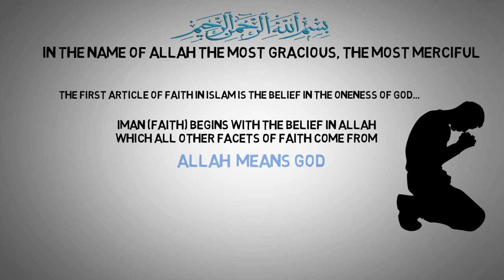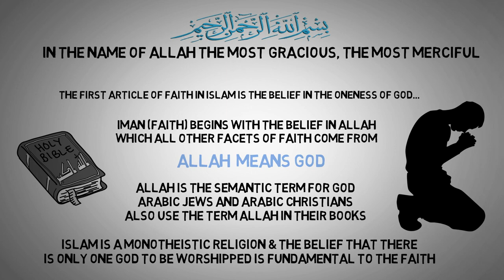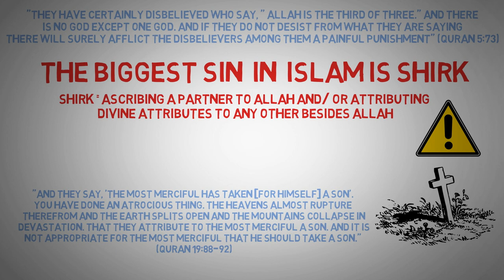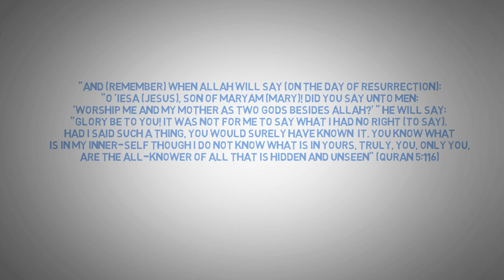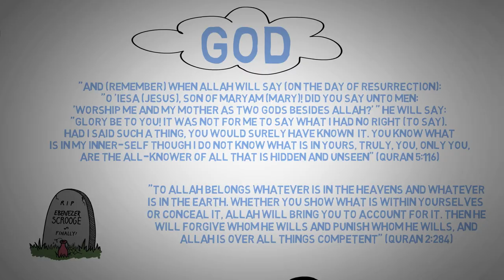ONENESS of ALLAH in Islam ┇ Belief in ALLAH ┇Monotheism┇Tawheed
0:09 Faith in Allah
1:03 The Idea of Multiple Gods in Islam
2:05 Shirk in Islam | The Only Cardinal Sin in Isalam that is Unforgivable if You Die in That State
2:48 What Allah Will Say to Jesus Christ on the Day of Judgement Day